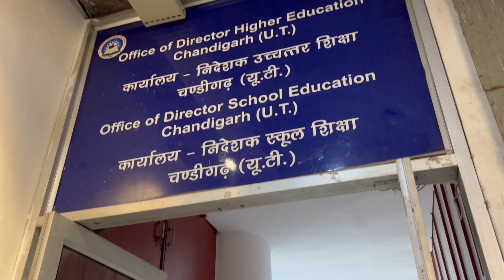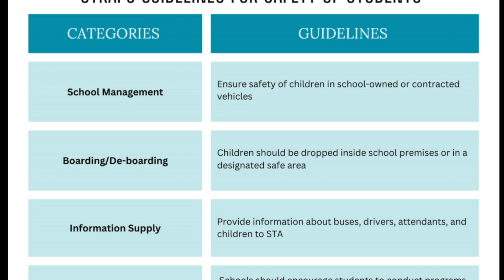Unauthorised Private Van || Varshita Bhura